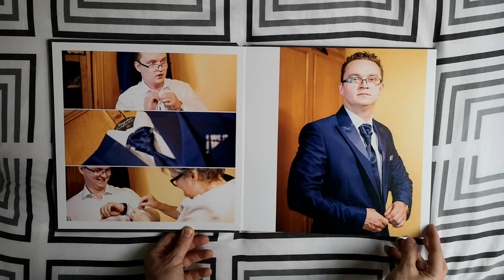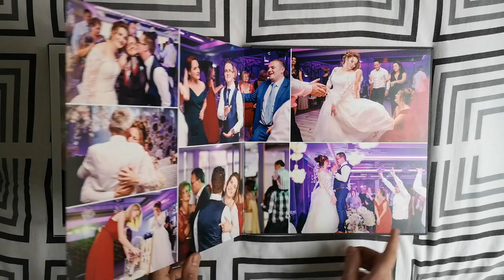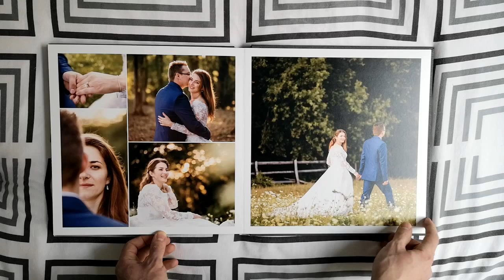Prezentare album de Nunta 30x30cm v2